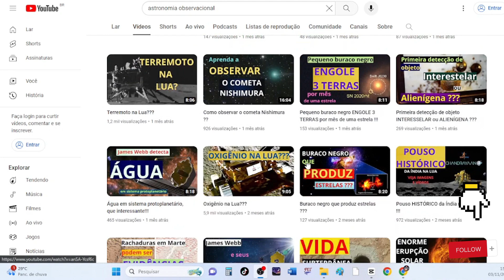França e Itália querem construir um habitat lunar !!!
O que você achou deste vídeo?

Conheça nossas playlists sobre o mundo da Astronomia

Existem mais playlists no canal, explore o canal e compartilhe com mais pessoas.

Conheça os outros projetos do professor Leandro através de seu site. Neste site existem aulas completas de Matemática e Física para você:
★★★★★★SITE DO PROFESSOR LEANDRO★★★★★★

É gratuito e você tem contato com várias pessoas que querem aprender e ensinar sobre Astronomia.

★★★★★★ALGUNS DOS VÍDEOS MAIS INTERESSANTES DO CANAL★★★★★★

Sucesso e um grande abraço.

Prof. Leandro.